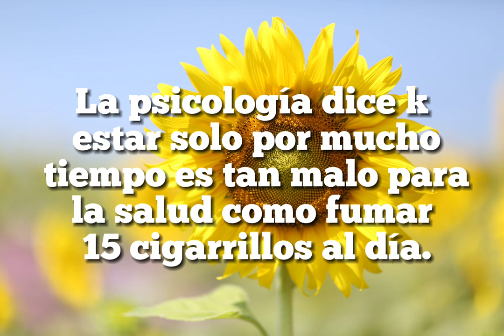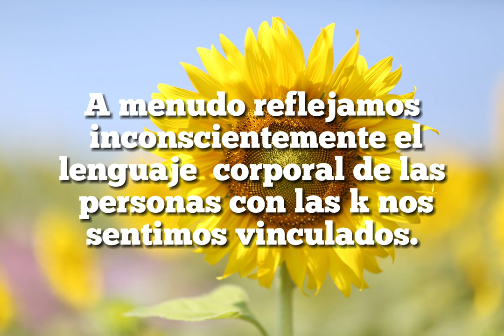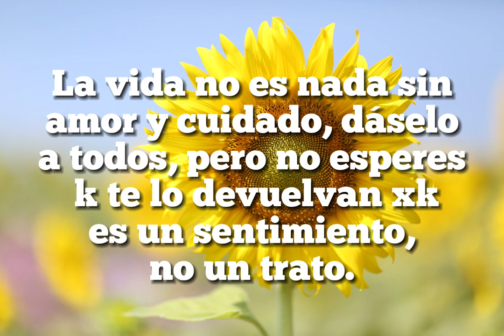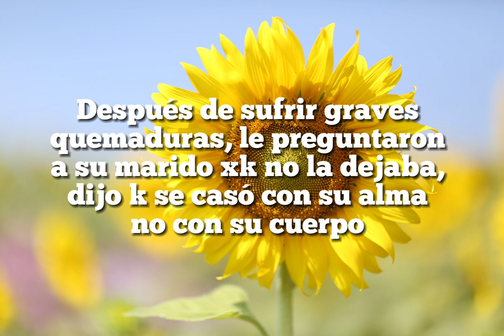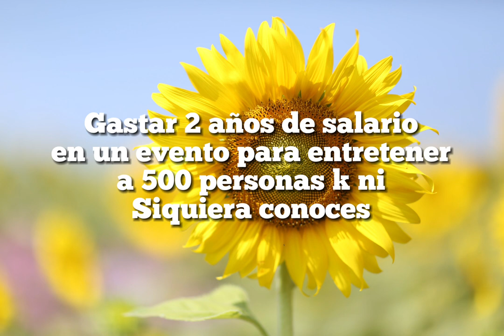K es el matrimonio?